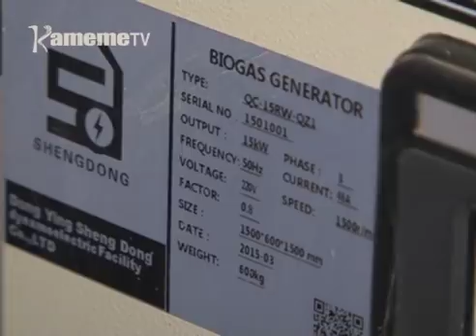Thukuru wa Mukuru kwa Njenga kuhimbiria biogas makihuthira kioro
Kumana na mukaana uria warutirwo ni thirikari wa utemi wa miti riu andu aingi nimakoretwo magietha njira ingi cia gukinyaniria mihang’o yao ya urugi kwona thogora wa makara na ngu niwongererekete na gikiro kinene.
Thukuru wa muthingi wa Mukuru kwa Njenga uria uri gicigo-ini kia umbunge kia Embakasi ya muhuro ni umwe uhimbiirie uhuthiri wa Biogas ukihuthira  kioro gia thukuru nagukorwo na uguni munene amu nimahotete kunyihia thogora wa urugi hamwe na uhuthiri wa hinya wa thitima.
Wanjiru wa Njuguna niacerete thukuru-ini uyu na agatuhariria riboti ino.